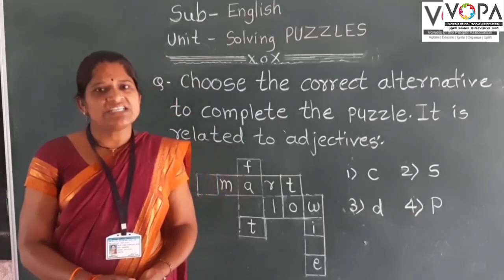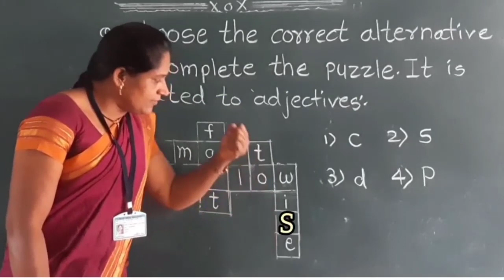5th | English | Scholarship | Solving Puzzles | Introduction | V-School